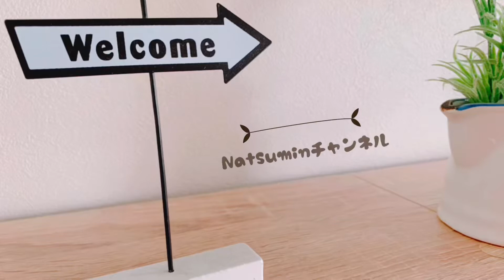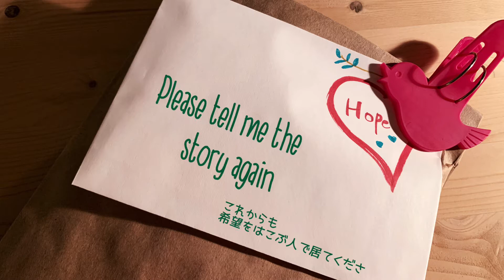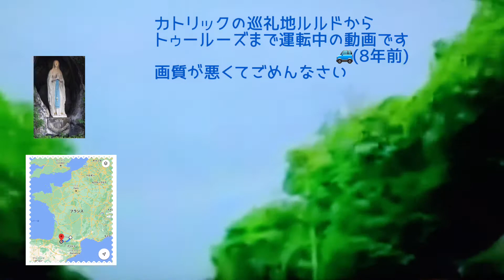【50代の暮らし】昔はかなりネガティブ？今はポジティブと言うよりアクティブ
ここに来てくださってありがとうございます。

いつも私に希望を与えてくださる方が病気になってしまいました。

でも、病気って悪い事ばかりではありません。

そんな思いを動画に込めました🌼